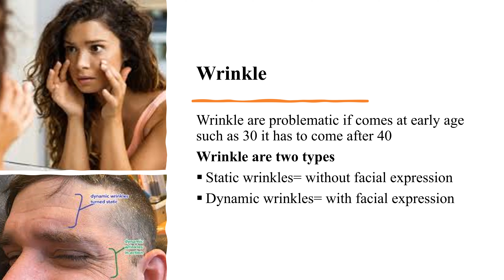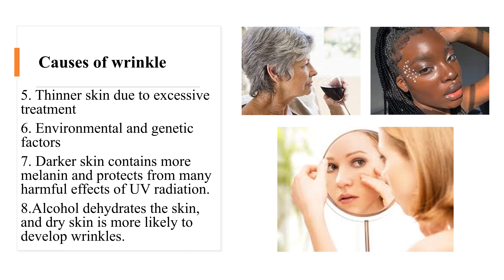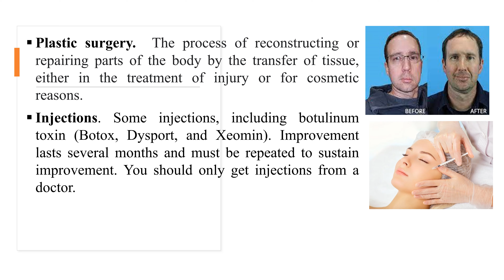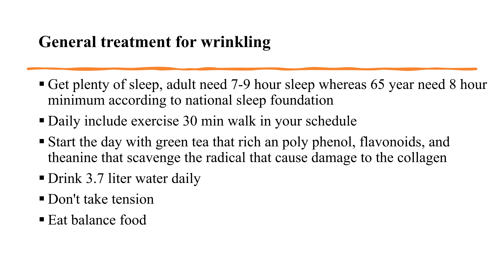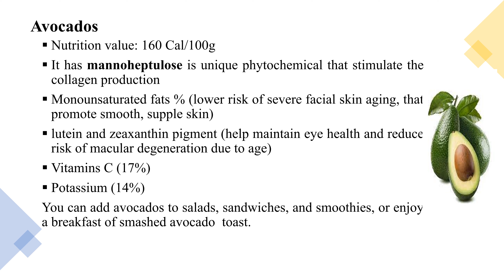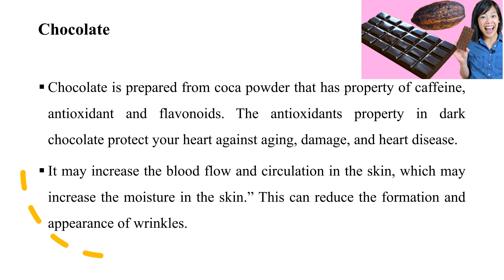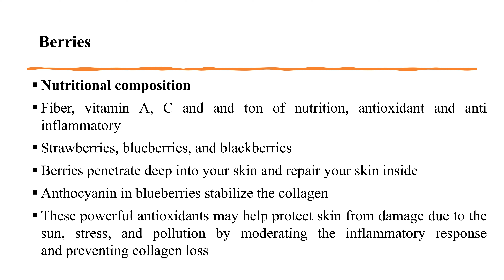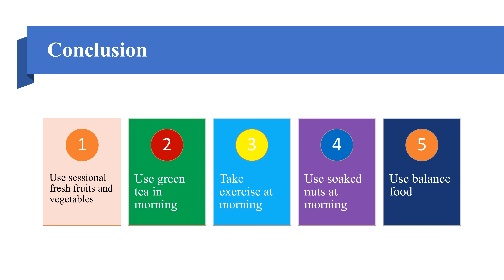Types of wrinkles, Massage recipes, Food to eliminate wrinkles, Causes of wrinkles|Prohibited food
Omer bhar jawan rehne ka nuksa